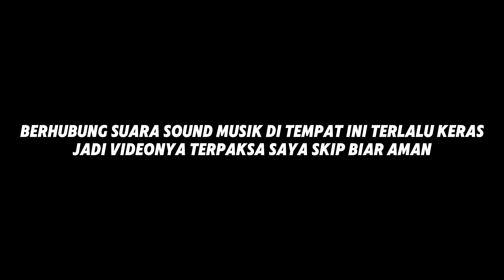CAMPING & BERBURU LOBSTER DANAU TOBA BERSAMA ANGLER RIMBA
Trip kali ini saya bersama teman-teman mencoba camping di pinggiran danau toba, setelah sekian lama akhirnya saya kembali lagi ketempat ini. Suasana yang sejuh dan segar membuat saya tak bosan-bosannya untuk datang ketempat ini, nah disinilah kami memulai petualangan baru dengan bermalam di pinggiran danau toba sembari mencari udang lobster yang konon katanya sangat lezat. Seperti apa keseruan video kali ini.. simak terus videonya ya !!

Belanja Di Shopee & Tiktok Shop Kami
" MANCING  PINGGIRAN  STORE "

Tackle
Rod : Orca Masheer 1.6m 2-4lbs
Reel : Seasir Mercury Black
Line : PE Seasir Redbull 0.8
Lure : Cek Link di Deskripsi dan Tiktok & Shopee Mancing Pinggiran Store

Terimakasih sudah mampir dan menonton video ini, Semoga kalian terhibur.